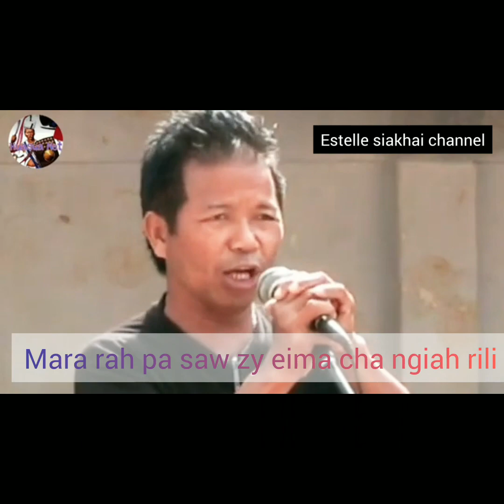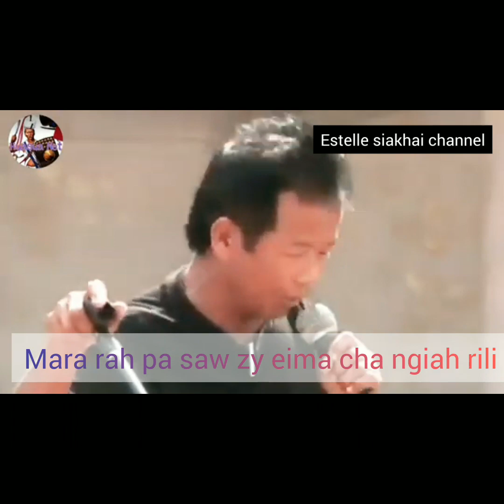Mara KÛT "LYUVA KHU THLA" ropui taka hman a ni|| Activities || Collection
Mara rama Kût pawimawh ber lar ber, zinga Pakhat 'LYUVA KU THLA/CHA Y PI' chu Mara ram khawpui  Siaha ah ropui taka hman a ni.